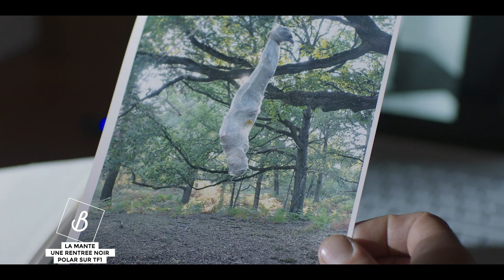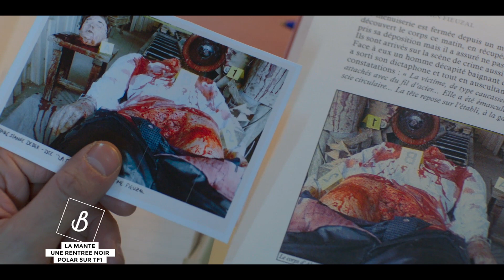La Mante : une rentrée noir polar sur TF1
C’est sous les traits d’une effroyable tueuse en série que les téléspectateurs de TF1 ont découvert Carole Bouquet, lundi 4 septembre sur TF1. L’actrice donne la réplique à Fred Testot dans La Mante, un thriller psychologique couplé à un drame familial en six épisodes. Alexandre Laurent, à la direction de Profilage et du secret d’Elise, réalise cette série d’un nouveau genre. Voici notre rencontre avec les acteurs.